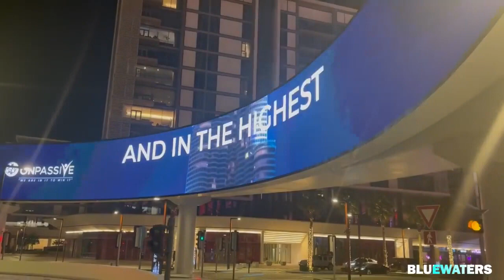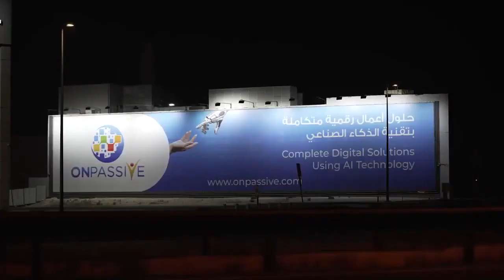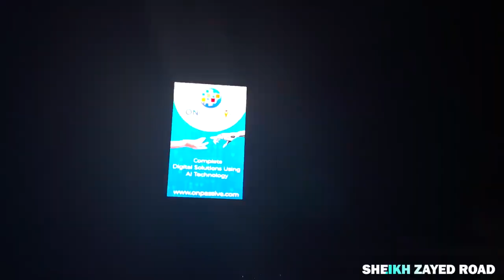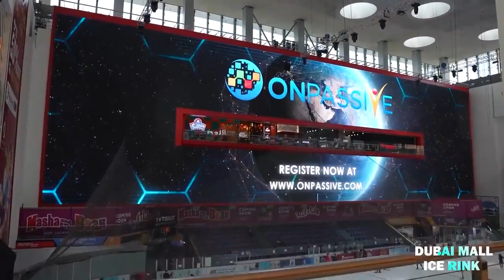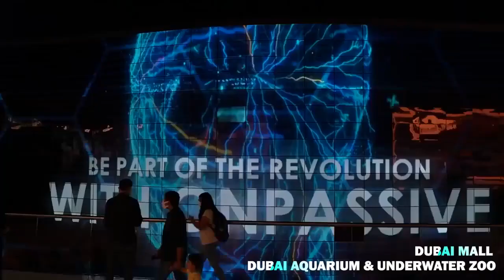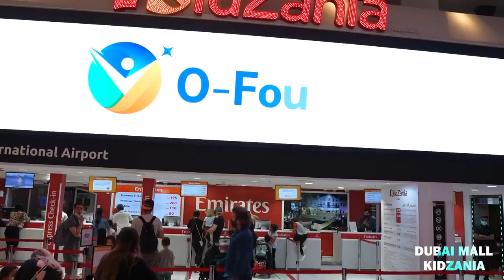ONPASSIVE LASER SHOW IN DUBAI